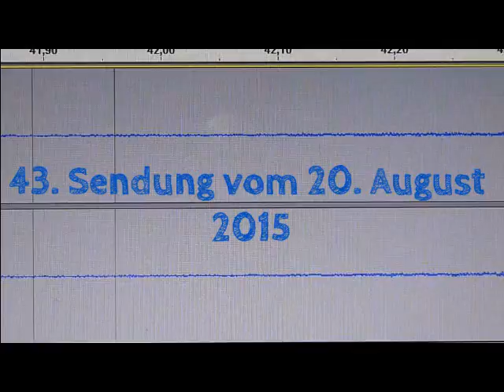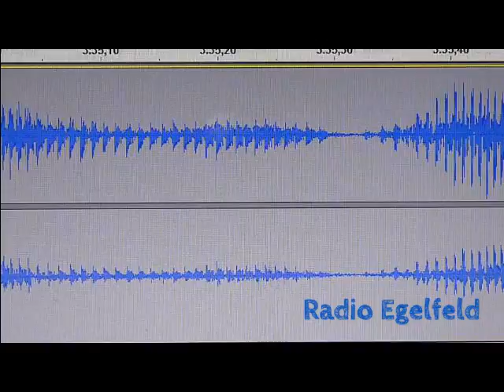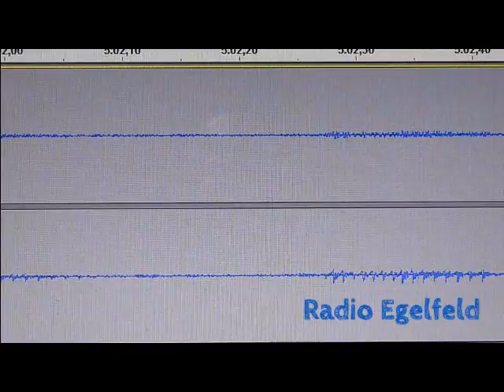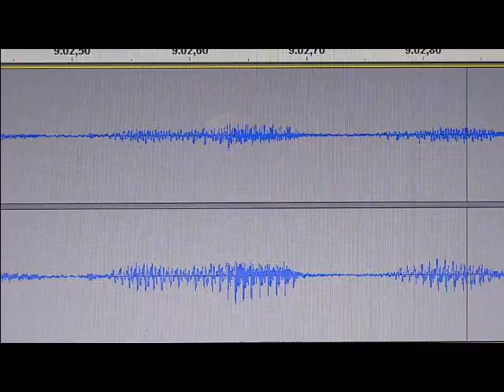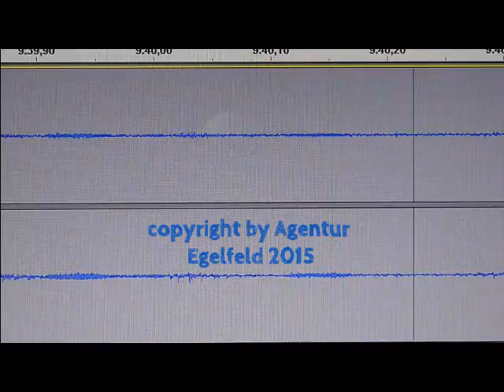Radio Egelfeld - 43. Sendung vom 20. August 2015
Dass wir das nochmal erleben dürfen - Radio Egelfeld sendet mal wieder Geist, Gags und Größe! Oder wie...